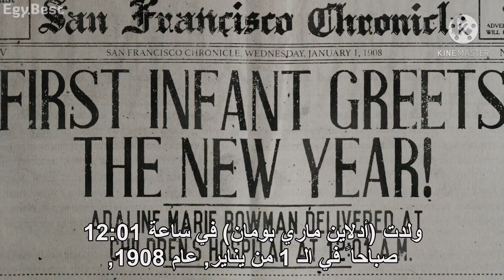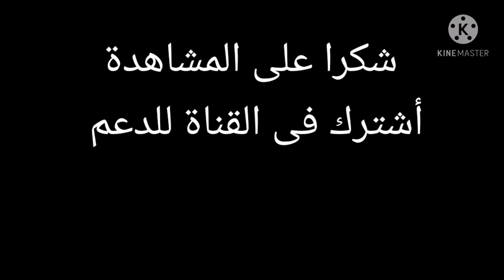ملخص فيلم الرومانسية | The Age Of Adaline